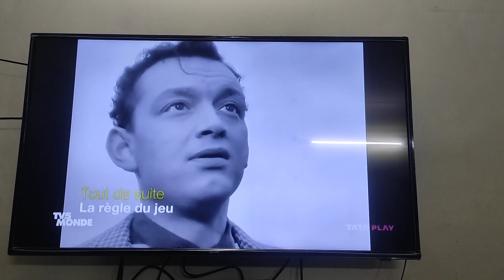La règle du jeu (1939) réalisé par Jean Renoir : Un grand classique du cinéma mondial !!!!